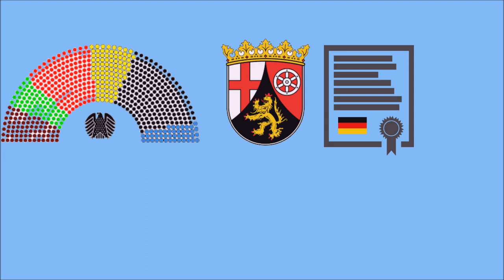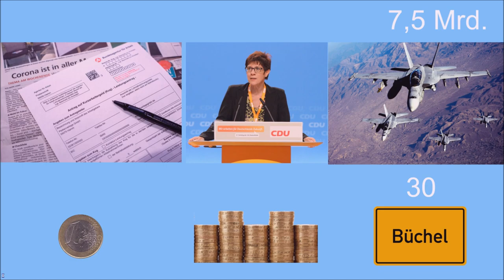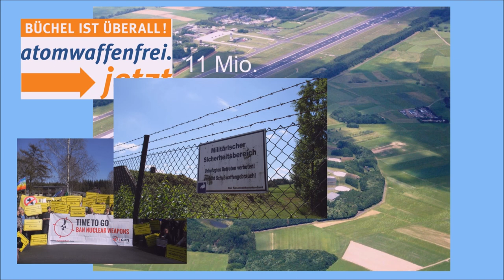Atombomben in Deutschland: Büchel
In Büchel, einem keinen Dorf in der Eifel lagern 20 Atombomben - Einsatzbereit für den nächsten Krieg. Warum und was wir dagegen tun können in diesem Video.
Bildquellen:

Tornado (Min 0:30): by bomberpilot / Wikipedia

Donald Trump (Min 0:31): by Shealah Craighead

Annegret Kramp-Karrenbauer (Min 2:13): by Olaf Kosinsky / Wikipedia

Seehofer (Min 2:54): by Harald Bischoff (Montage erstellt von SDAJ)